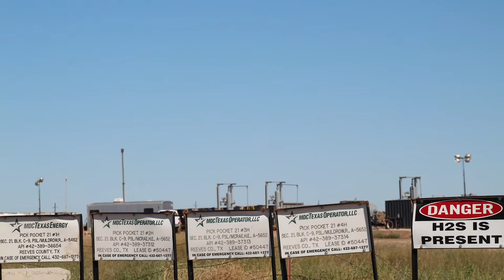MDC Texas Operator Pick Pocket 21 Well Site, Reeves County, TX (September 2020)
Pickpocket 21
Pecos, Reeves County, TX
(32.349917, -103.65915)